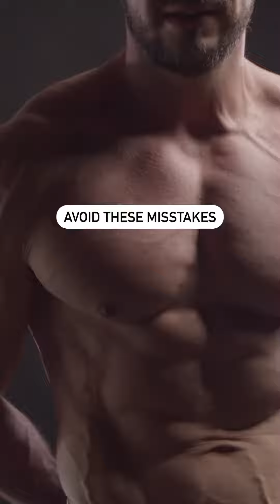FINALLYYY… Now that’s settled, Can we stop arguing about the perfect rep range and get back to actua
FINALLYYY… Now that’s settled, Can we stop arguing about the perfect rep range and get back to actually enjoying training again🫠
Follow @llewgibson_pbacademy for more myth busting muscle growth tips 📈